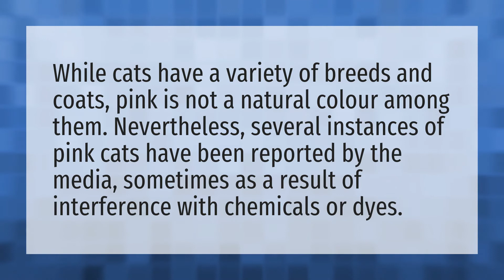Are pink cats dangerous?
Cartoon Cat • Are pink cats dangerous?